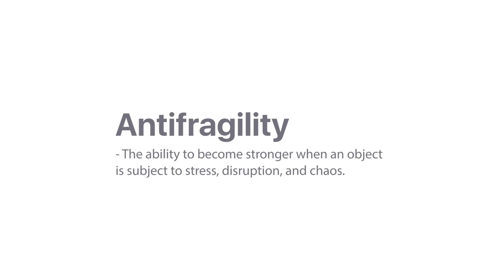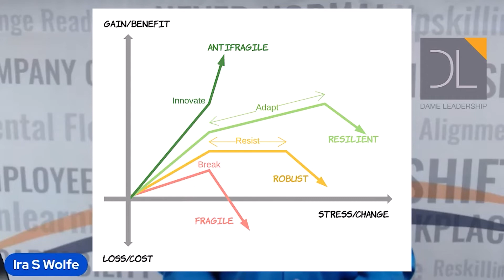The Importance of Antifragility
Ira shares this week's Leading with Purpose articles and videos, and reveals that antifragility should be the goal every organization should seek to achieve in 2023.